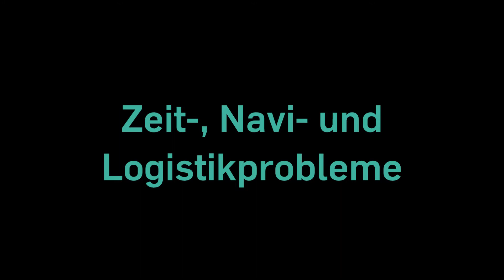hfma Netzreporter 2012: Die Suche nach dem absoluten "ADC-Hammer" Teil 2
Auf der Zielgeraden zum ADC-Festival gibt es noch einige Hindernisse zu meistern. Tonnenschwere Geräte, viele Nerven und eine Menge Muskelkraft versuchen, unseren Hammerbaum zu einer Hammerstory mit Happy End werden zu lassen. Wenn uns nicht die Orientierung fehlen würde...

Weitere Interviews, Filme und Berichte über das ADC Festival 2012 in Frankfurt am Main von den hFMA Netzreportern finden Sie im Internet unter: